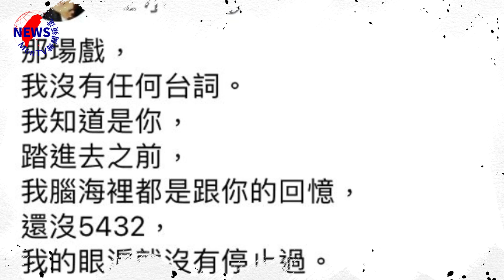曾智希告別《天道》！謝承均曬合照「感性發聲」網一看全哭了︱MonTV新聞頻道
曾智希22日在《天道》劇情中，中彈墜海身亡，但角色羅安潔則和林昀希飾演的天晴正式合體，而曾智希也將正式告別劇組，準備開始備孕當媽媽，劇裡和她有著豐富感情線的謝承均，也在社群曬出兩人合照，並回憶那場認屍的橋段，感性表示，「我腦海裡都是跟你的回憶，還沒5432，我的眼淚就沒有停止過」。